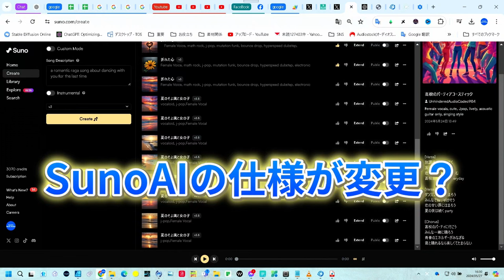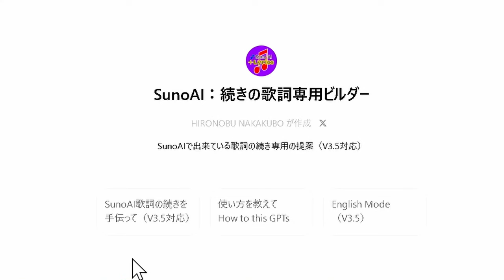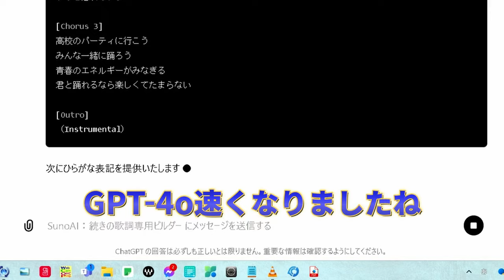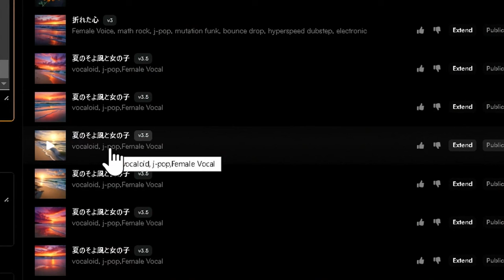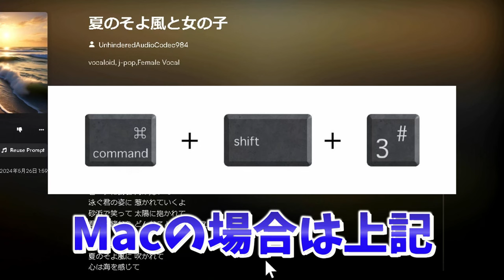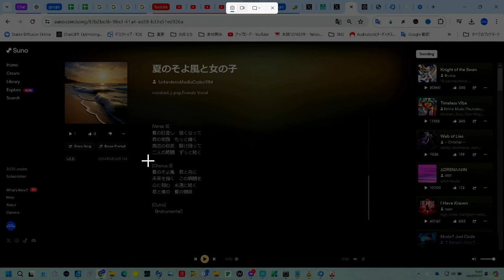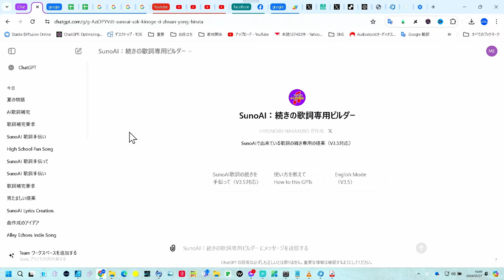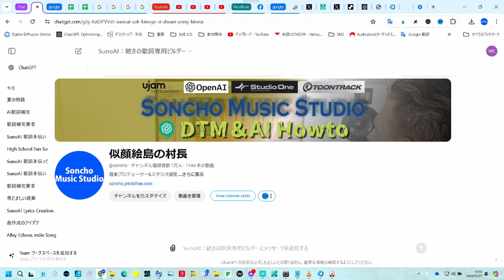【SunoAIV3.5登場】４分曲可能に順応した！「続きの歌詞ビルダー」爆速アップデートの使い方！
SunoAI V3.5が発表されました！この最新バージョンでは、最大4分の曲を一発で制作できるようになりました。
それに伴い、続きの歌詞が必要になることも。そこで登場するのが、私が開発した「SunoAI:続きの歌詞ビルダー」です。V3.5に即応したアップデートにより、続きの歌詞生成がよりスムーズに行えるようになりました。

この動画では、SunoAI V3.5の新機能や続きの歌詞ビルダーの使い方について詳しく解説しています。AI技術を活用して、クリエイティブな音楽制作をサポートします。ぜひ最後までご覧ください！